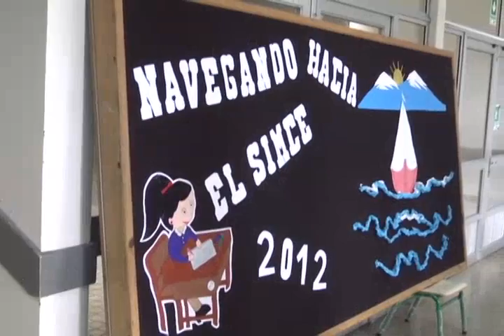Simce de lectura para 2dos básicos